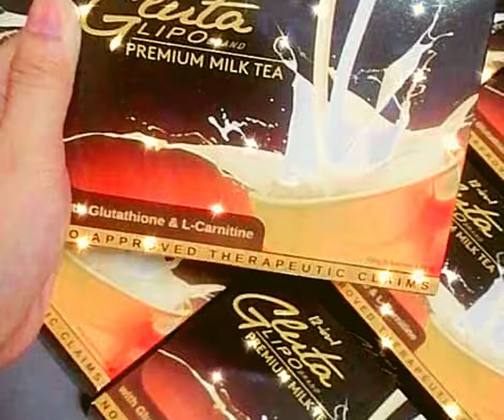✅GLUTALIPO PREMIUM MILK TEA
GLUTALIPO PREMIUM MILK TEA IS THE  QUICK AND HEALTHIER DRINK. IT NOT JUST AN ORDINARY MILK TEA BECAUSE IT WHITENS YOUR SKIN AND GOOD FOR SLIMMING TOO. YOU CAN NOW START YOUR JOURNEY WITH GLULALIPO 12-IN-1 PREMIUM MILK TEA.

HERE ARE SOME OF THE FEEDBACKS

GLUTA LIPO PREMIUM MILK TEA
 Kung may juice at coffee ang Gluta Lipo, kaway kaway sa MILK TEA lovers!
Eto na ang bagong kaaadikan niyo.
enjoy the healthy benefits of this drink

Gluta Lipo Milk Tea Feedback!
Ang sarap po grabeh
Lasang Winter Melon na Milk Tea!
Wala po ako Pearl kaya apple  nalang
Try nyo po
  Basta masarap cia promise! Not your ordinary milk tea
Puputi at papayat kana, masasarapan kapa!
Ctto